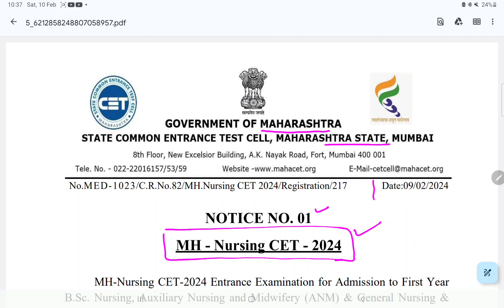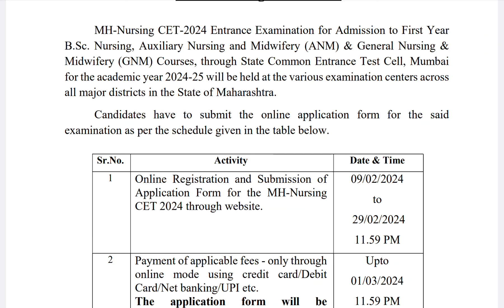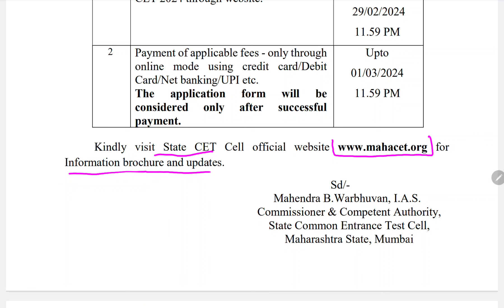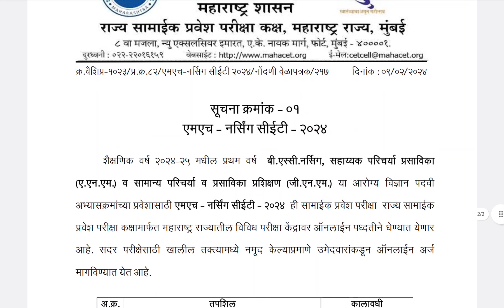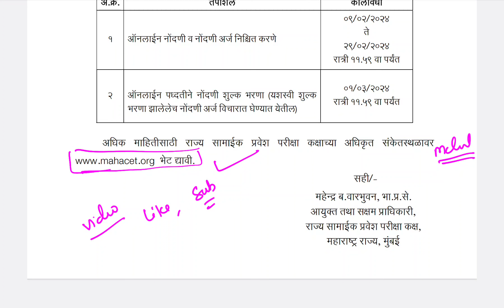MH NURSING CET 2024 l BSC NSG GNM ANM कोर्स साठी ऑनलाइन फॉर्म सुरू झालेत l CET compulsory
watsapp Group
महाराष्ट आरोग्य ग्रुप 6

instagram id
akashyelmule00
learnextnursing